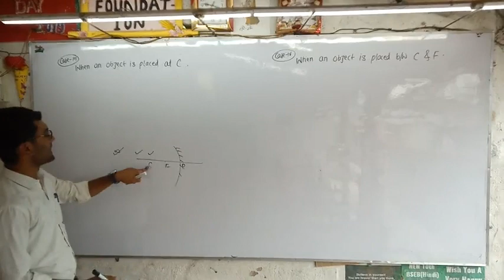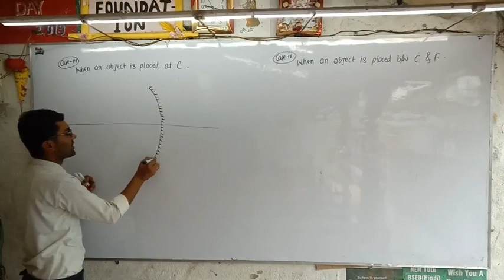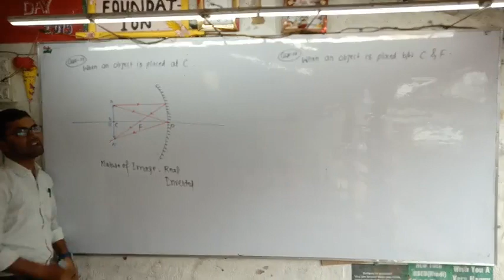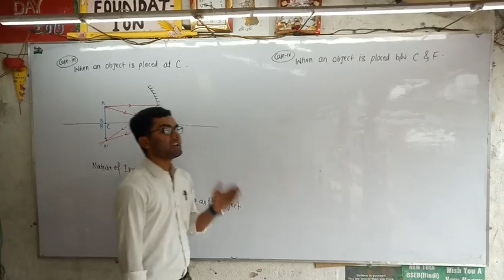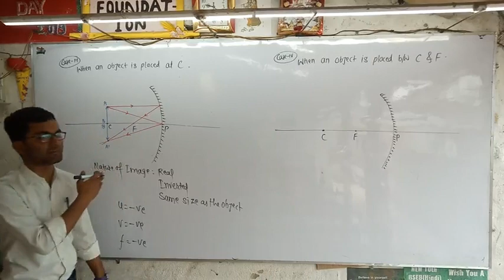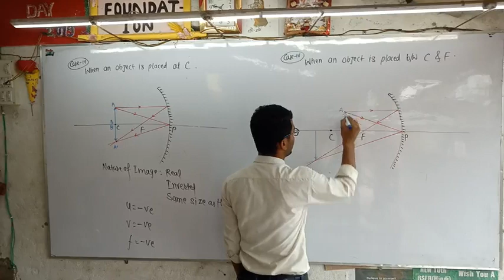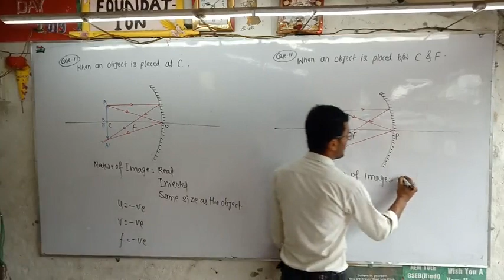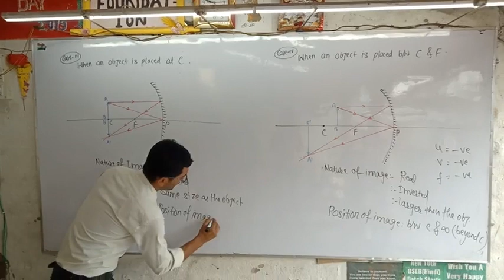10th Physics ReflectionOfLight Part_23 by Rahul Sir